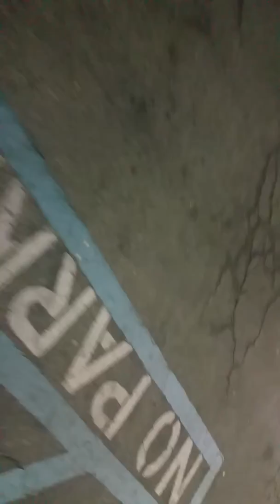My new feral cat "brownie"